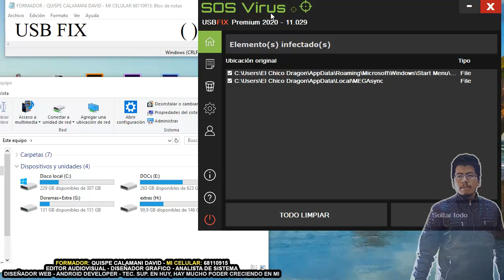007 Preguntas Frecuentes (Kit De Supervivencia Informatica) - Calamani David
Serie de Videos de Kit de Supervivencia Informática